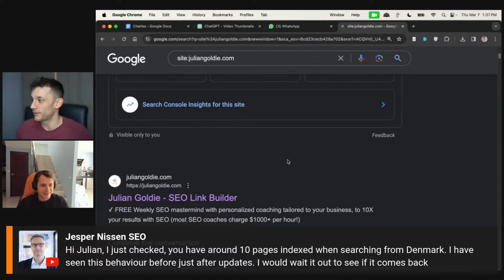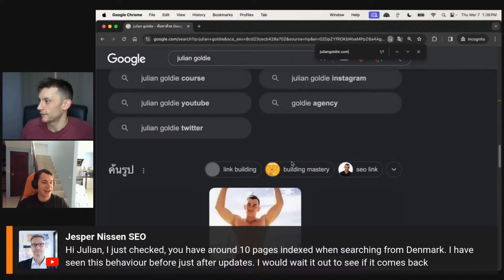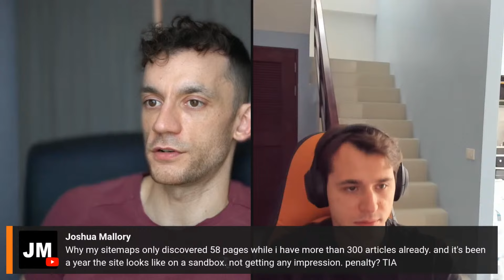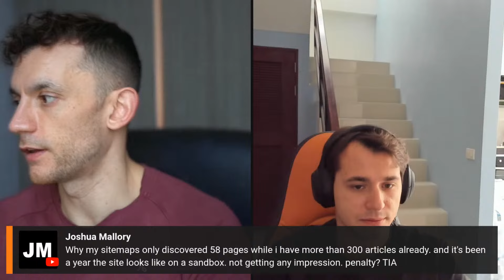Google Core Update ARMAGEDDON: Manual Action Penalty Recovery?